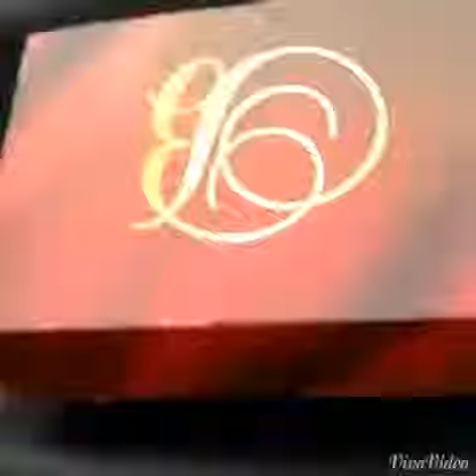Banter with my dog